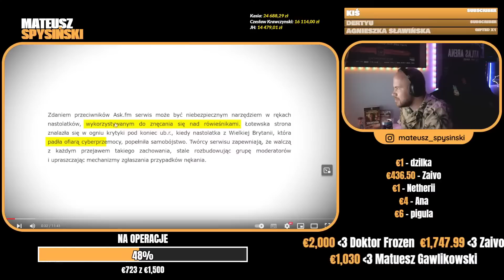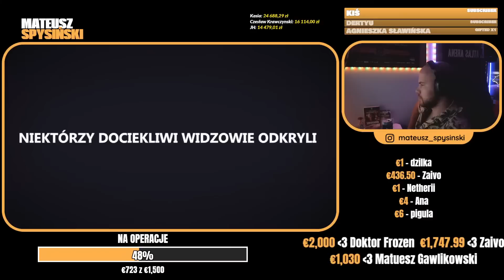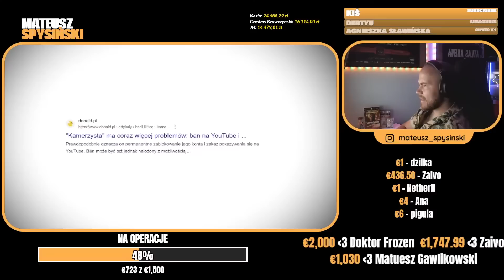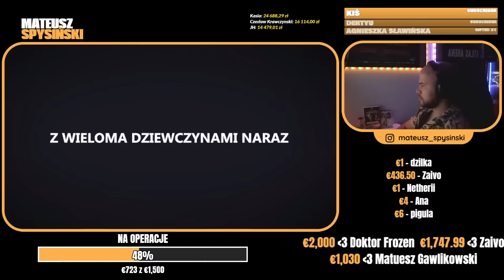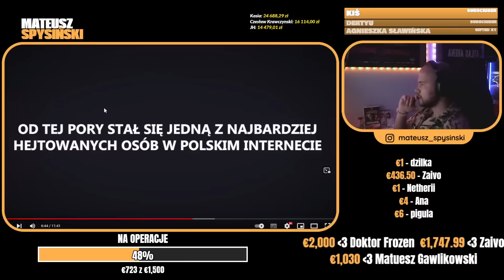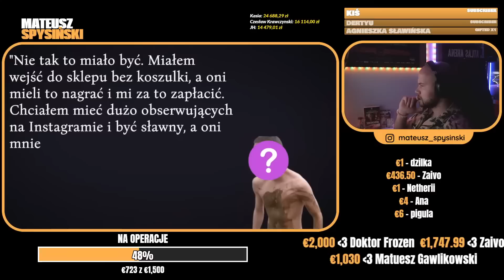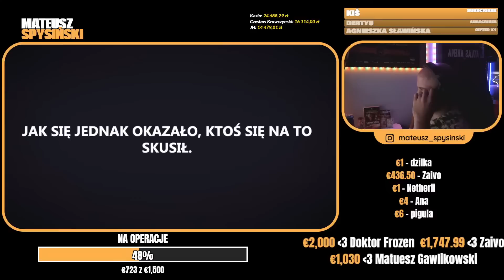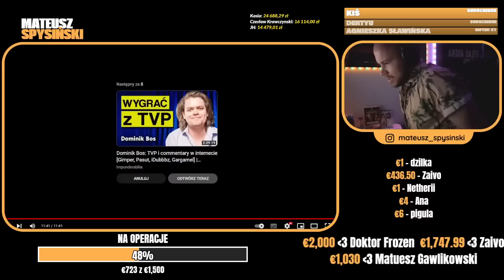MATEUSZ SPYSIŃSKI reaguje na: HISTORIA UPADKU KAMERZYSTY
MATEUSZ SPYSINSKI reaguje na: JAK ze SZCZYTU spaść na samo DNO? - Historia Upadku KAMERZYSTY